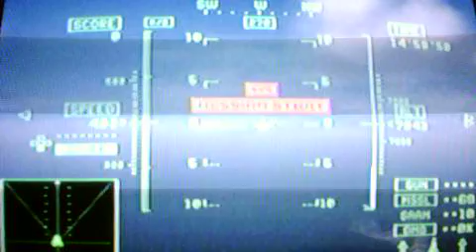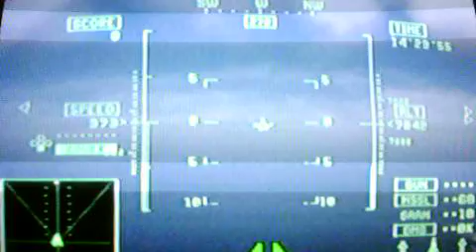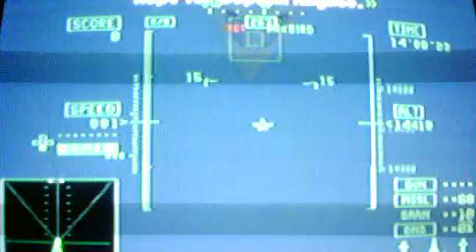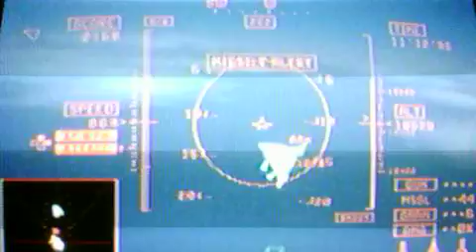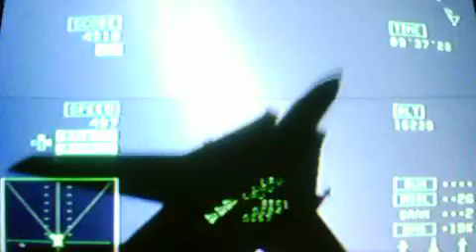Ace Combat 5 Game Play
Ace Combat 5 Game Play.The Razgriz fly a special flight.Future husband and wife (Kei and Leo) fight off the Arkbird.